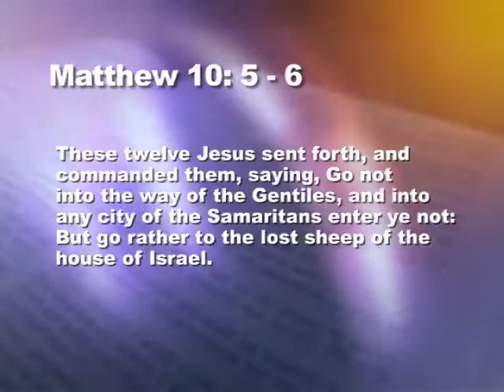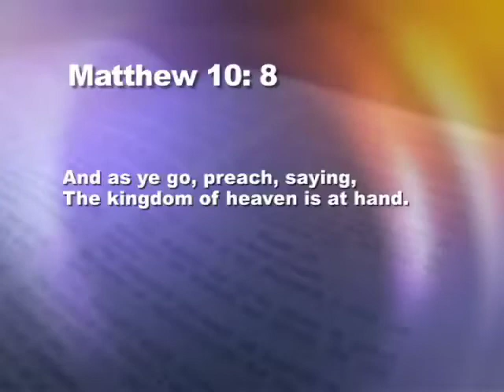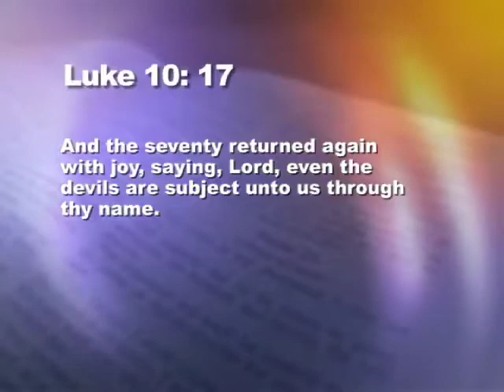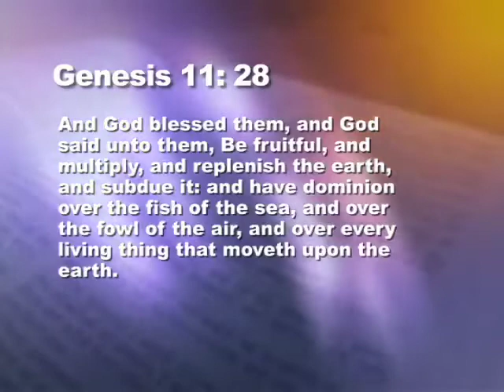Why Faith is Important Part 3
Why Faith is Important is one part of a multi-part series by Dr. Alexander Arthur of Word of Life Christian Center International locate in Nashville Tennessee. IT find out more about Pastor Arthur, Word of Life Christian Center or to order the full series call oe e-mail .